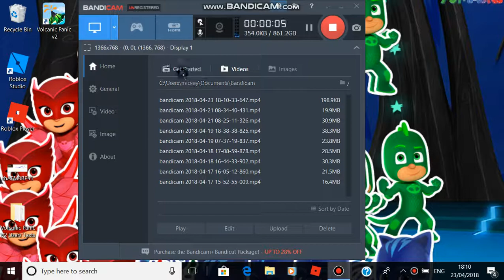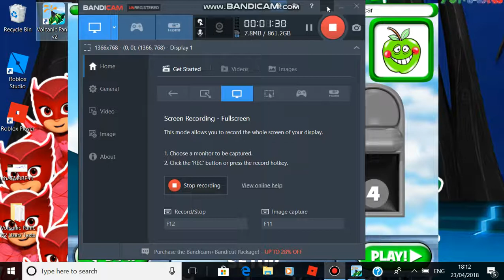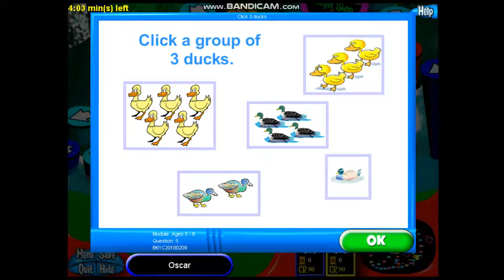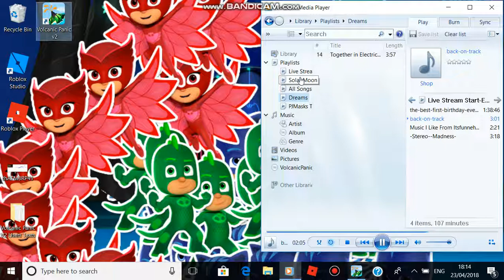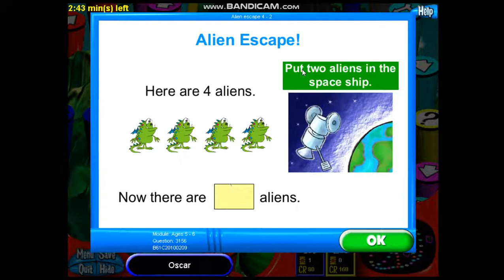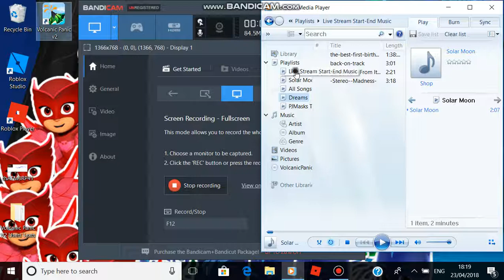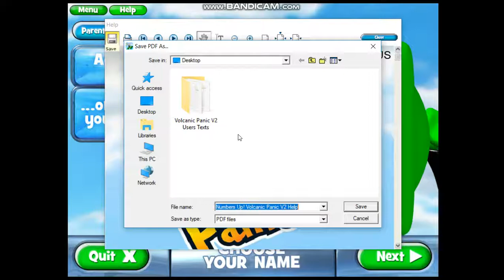Lets Play Volcanic Panic V2 S1 EP1